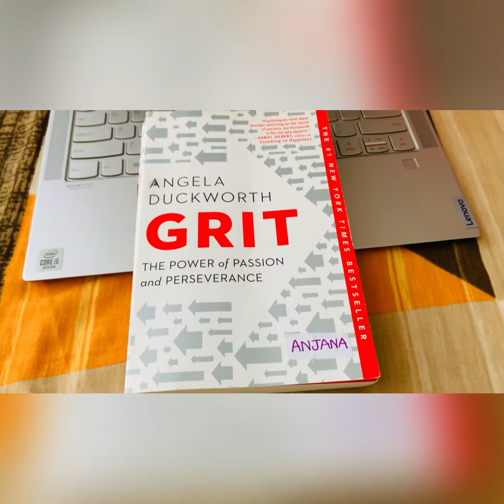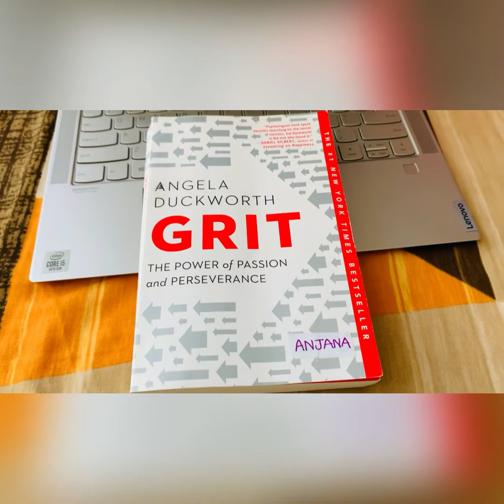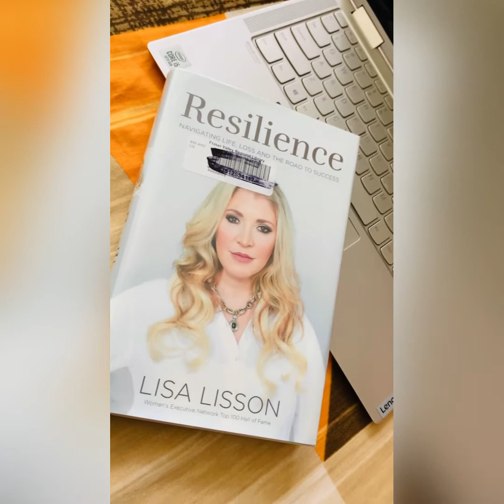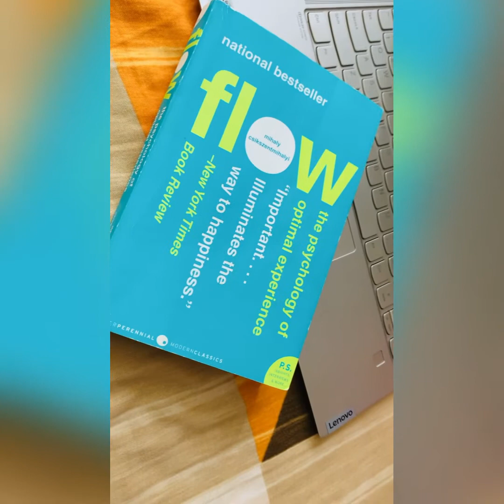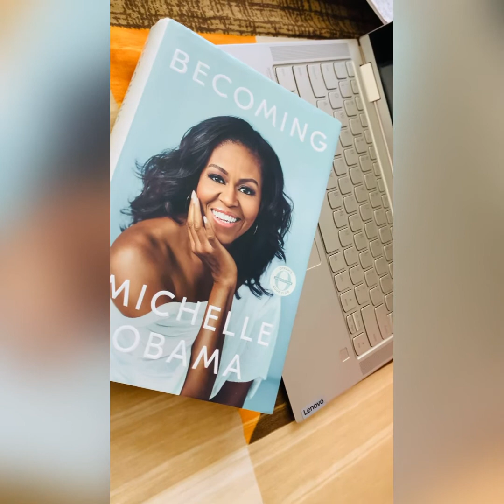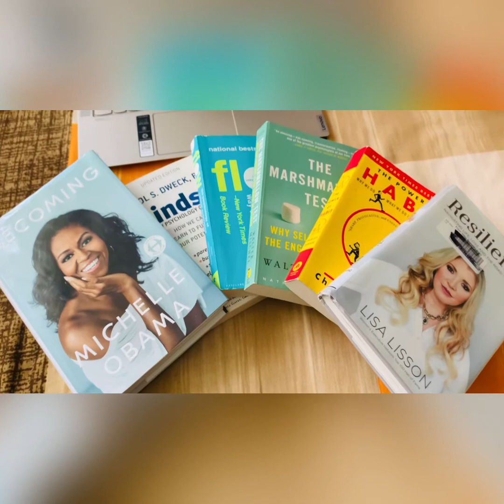Books that I read within 2 months of 2021